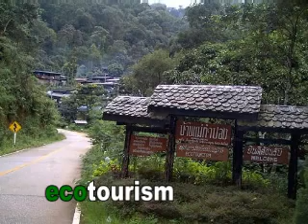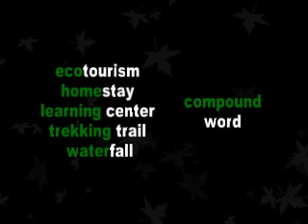English (in) My Daily Life_Mae Kam Pong.wmv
เรียนภาษาอังกฤษในชีวิตประจำวันกับครูอ้อ ที่พาเที่ยวหมู่บ้านแม่กำปอง อ.แม่ออน จังหวัดเชียงใหม่